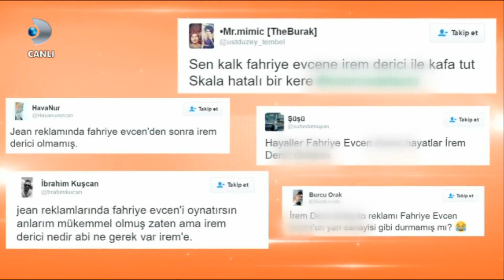Fahriye Evcen İle İrem Derici'nin jean Reklamı Kıyaslaması / Renkli Sayfalar